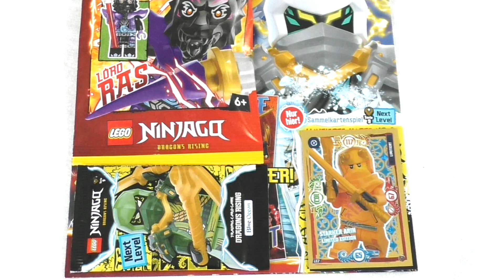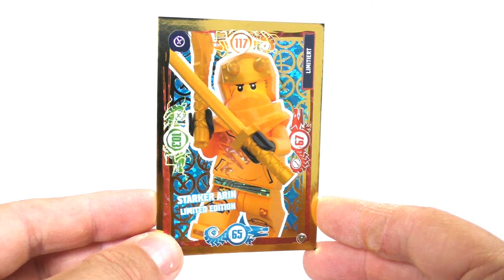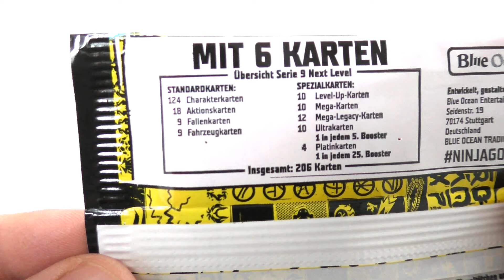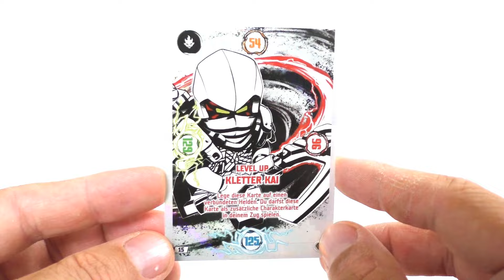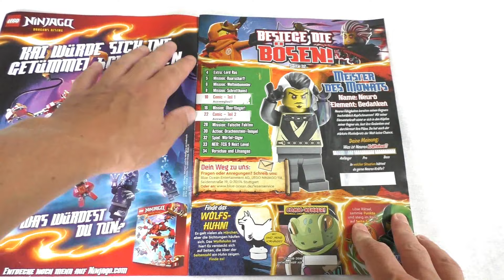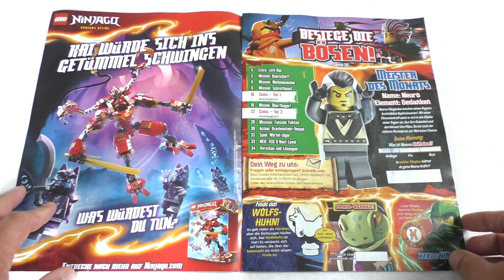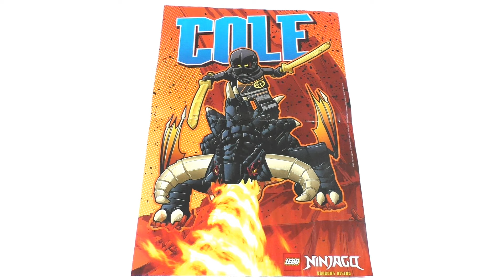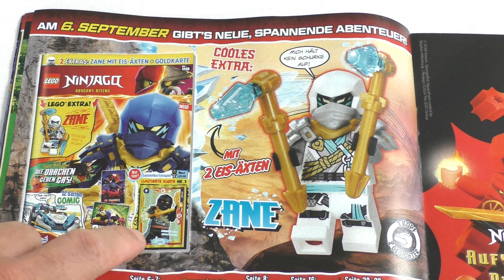LEGO Ninjago Magazin Nr. 118 vom 09.08.2024 mit Lord Ras und neuen Serie 9 Next Level Karten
im neuen Lego Ninjago Magazin Nr. 118 gibt es eine limitierte Karte von der neuen Lego Ninjago Sammelkartenserie 9 Next Level und zudem noch die Minifigur von Lord Ras.

Mein Equipment:
Hintergrund Ständer

Verwendete Musik im Video: Fun - Vibe Tracks

Timeline:
0:00 Einleitung
0:38 Sammelkarte
4:06 Minifigur
5:53 Blick in das Magazin
9:12 Abspann

Viel Spaß :)